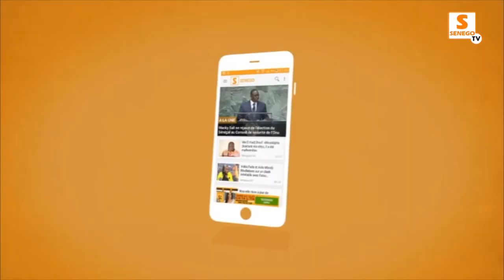Les Badiènes de la série "Vautours" dévoilent leurs talents : "Kéneu meunou niou toutil"